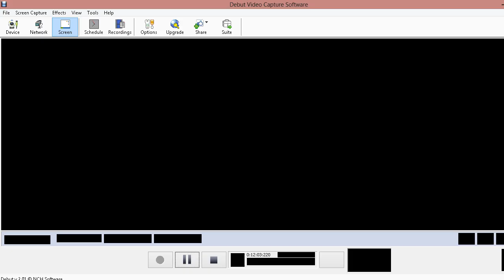minecraft adventures 3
sorry guys last one java was giveing me virs so ya